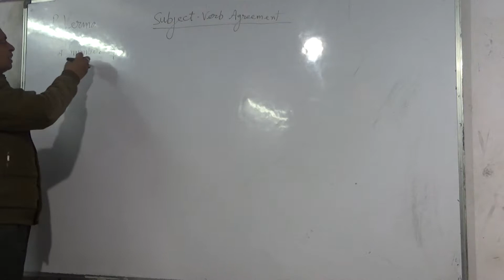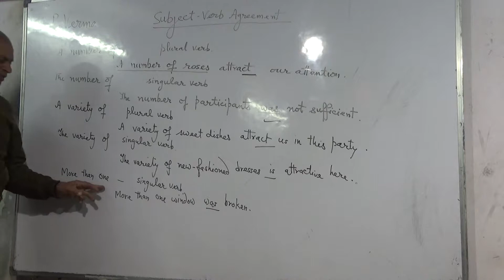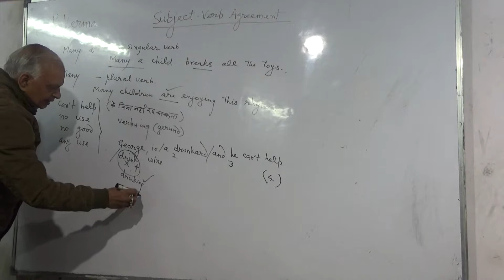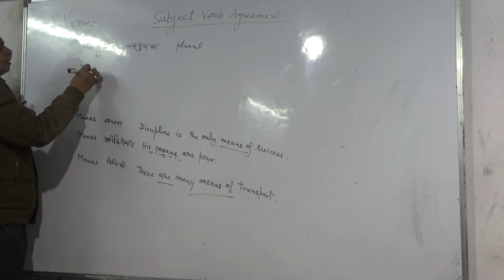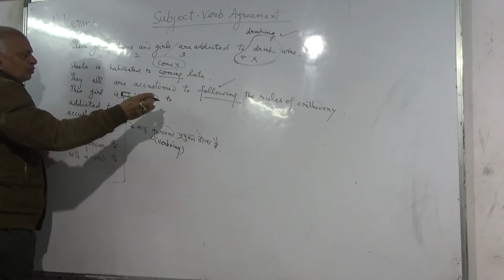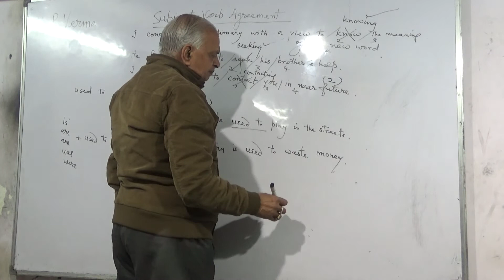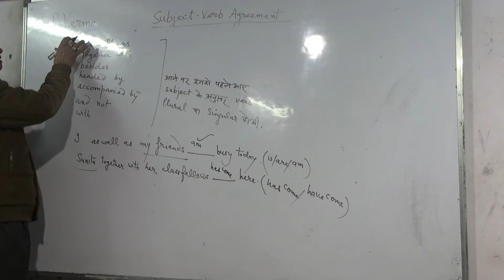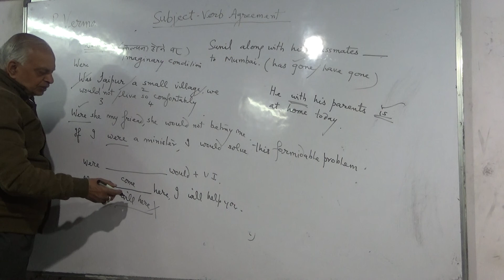(verb agrement 01)SHEKHAWATI INSTITUTE OF COMPETITION JAIPUR 9829813543